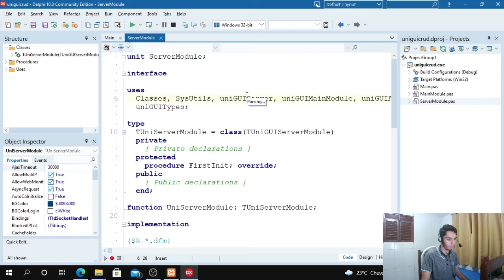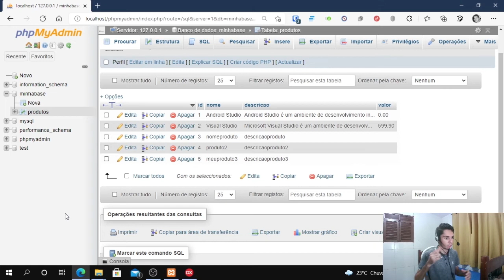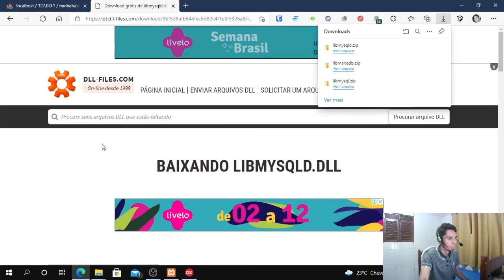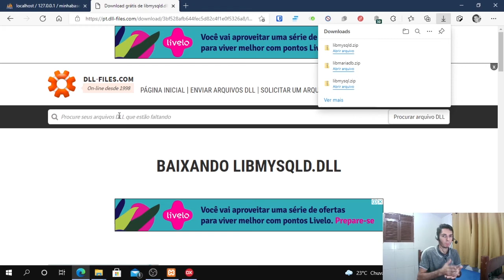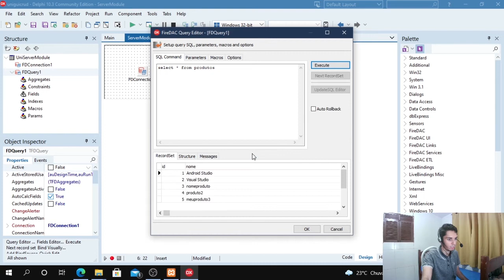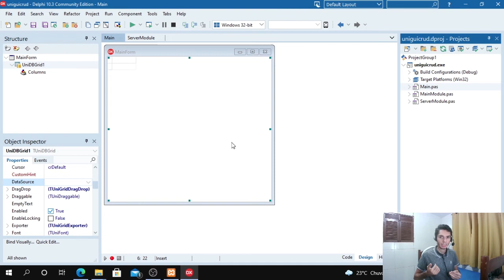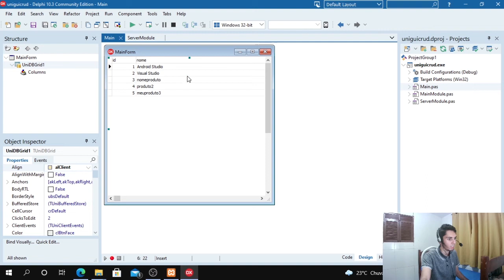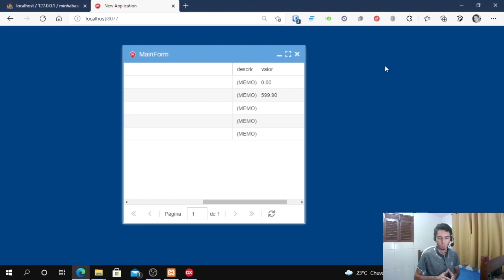Listando itens de um BANCO DE DADOS MYSQL com VCL na WEB com UNIGUI!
Vamos para mais um vídeo onde estamos falando sobre o UNIGUI onde utilizamos a estrutura VCL com o DELPHI de back-end.

A tendência das novas plataformas é funcionarem na nuvem, isto é, em navegadores. Dessa forma qualquer dispositivo conectado a internet e com seu browser nativo tem acesso a sua aplicação, não só qualquer dispositivo tem acesso como também independe do sistema operacional. Além é claro de ser muito mais leve poupando o uso de recursos do cliente.

Veja como é possível realizar uma integração com o banco de dados MYSQL com o DELPHI de back-end e o UNIGUI como front-end.

⨠ Se Capacite ainda mais! ↵
● Quer criar telas profissionais?

● Já pensou em se tornar um FULLSTACK?